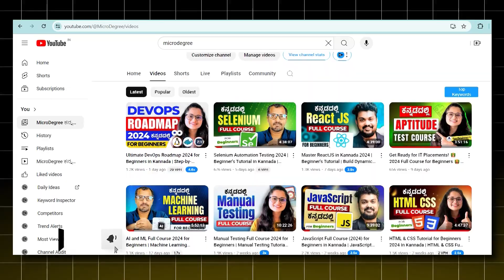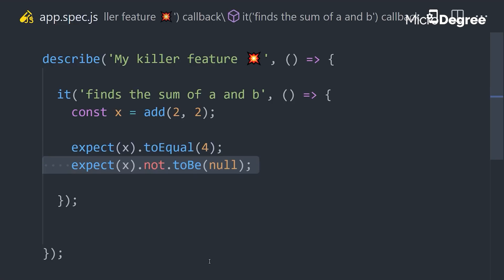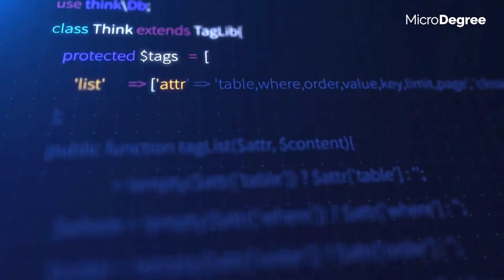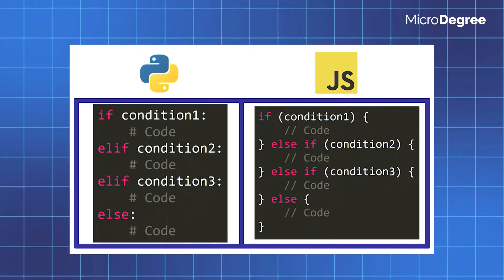Automation Testing Explained in Kannada | Types, Tools, Roadmap & More | MicroDegree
🛠️ Master Automation Testing & Boost Your Career! 🚀 Discover key tools, top skills, and testing types to excel in software development. 🧑‍💻📊✨

Have questions or need more info? Click below to fill out our enquiry form👇

Free Python Masterclass for kannadigas - Increase your salary with Python
Enroll for Free and get certified :

Free DeVOps Masterclass for kannadigas - Increase your salary with DevOps

🔍 What is Automation Testing? 🛠️ I’m Shwetha from MicroDegree, and in this video, we’ll dive into the world of automation testing and why it’s a must-have for modern software development. 🚀 Learn how it differs from manual testing and explore types like functional, regression, integration, and performance testing. 🖥️✨
We’ll introduce you to top tools like Selenium, JUnit, and TestComplete, along with popular programming languages like Python 🐍 and Java ☕. Plus, get a step-by-step roadmap to kickstart your journey in automation testing! 🎯

🎥 ನಮಸ್ಕಾರ! ನಾನು Shwetha, ಈ ವೀಡಿಯೋಗೆ ನಿಮಗೆ ಸ್ವಾಗತ! 😊 ಈ ವೀಡಿಯೋದಲ್ಲಿ, Automation Testing ಏನು ಮತ್ತು ಯಾಕೆ ಇದು modern software development‌ ಗೆ ಬಹಳ ಮುಖ್ಯ ಎಂಬುದನ್ನು ತಿಳಿಯಲಿದ್ದೇವೆ! 🚀 Automation Testing manual testing‌ ಗೆ ಹೇಗೆ ಭಿನ್ನವಾಗಿದೆ, ಮತ್ತು functional, regression, integration, ಮತ್ತು performance testing‌ ನಂತಹ testing ಪ್ರಕಾರಗಳ ಬಗ್ಗೆ ಮಾಹಿತಿ ಪಡೆಯೋಣ. 🖥️✨
ಈ ವೀಡಿಯೋದಲ್ಲಿ ನೀವು Selenium, JUnit, TestComplete ಮುಂತಾದ automation tools ಬಗ್ಗೆ ತಿಳಿದುಕೊಳ್ಳುತ್ತೀರಿ, ಜೊತೆಗೆ Python 🐍 ಮತ್ತು Java ☕ ಪ್ರೋಗ್ರಾಮಿಂಗ್ ಭಾಷೆಗಳನ್ನು ಹೇಗೆ ಬಳಸಬೇಕು ಎಂಬುದರ ಮಾಹಿತಿ ದೊರೆಯುತ್ತದೆ. Automation Testing‌ ನಲ್ಲಿ ನಿಮ್ಮ journey ಪ್ರಾರಂಭಿಸಲು step-by-step roadmap ಕೂಡ ನೀಡಲಾಗಿದೆ! 🎯

🎥✨ Ready to explore the exciting world of Automation Testing? 🛠️ In this video, I’ll show you what Automation Testing is and why it’s a game-changer for smooth software development. 🚀 Testing ensures your applications run flawlessly by catching errors before they reach users. 🧑‍💻💡

We’ll start by understanding the difference between Manual Testing and Automation Testing. 🤔 Manual Testing involves checking for errors manually, while Automation Testing uses powerful tools to automate test cases, making the process faster and more reliable. 🔄⚙️

Discover the various types of Automation Testing, including Functional, Regression, Smoke, Integration, and Performance Testing. 🧩🔍 We’ll also introduce top tools like Selenium 🕸️, JUnit 📐, and Robot Framework 🤖, along with popular programming languages like Python 🐍 and Java ☕, known for their efficiency and reliability.

Plus, we’ve got a simple roadmap to help you kickstart your journey in Automation Testing, making it easy to learn the essential skills! 🎯📚

💬 Let’s boost your testing skills and make your software flawless! 🌟🛡️